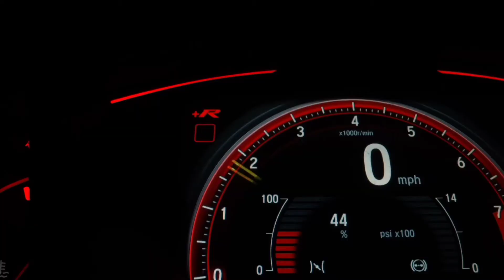BEST MOTIVATIONAL VIDEO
Any Middle Class Guy who too had a bunch of unclear dreams and blurred vision of his goals in life. All he had was undying learning attitude to hold on to. Rowing through ups and downs, it is the time to teach him the true meaning of life.